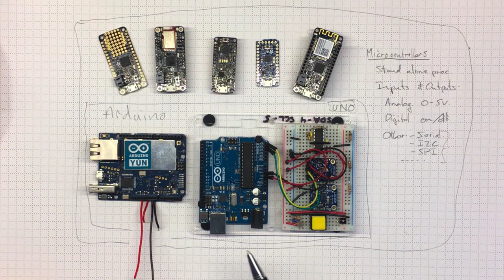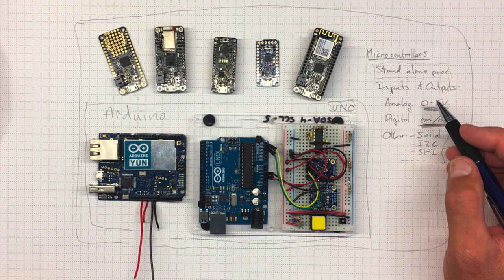Microcontrollers, Arduinos and UNOs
There's a huge range of microcontrollers we can program using the Arduino IDE, including the classic UNO.